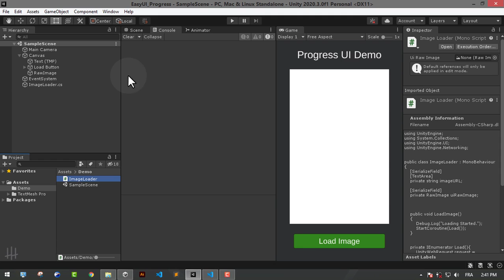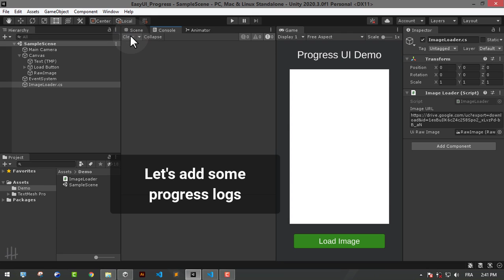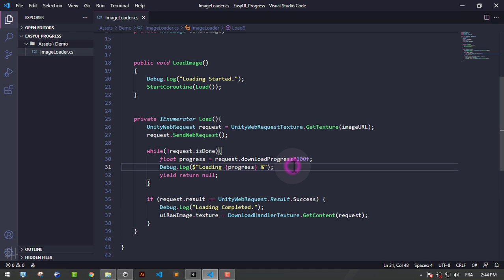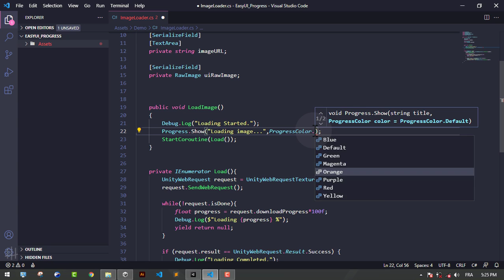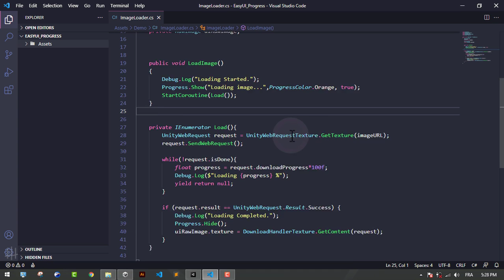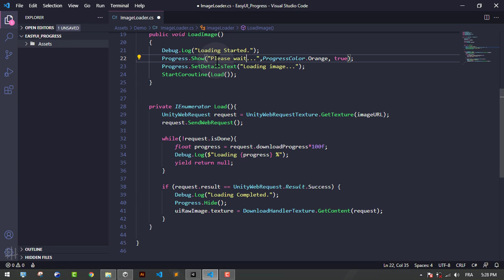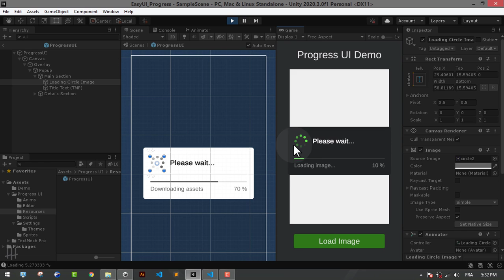Unity Progress UI - Add a loading window to your game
How to show a progress ( Loading ) UI easily with few lines of code.
Loading window